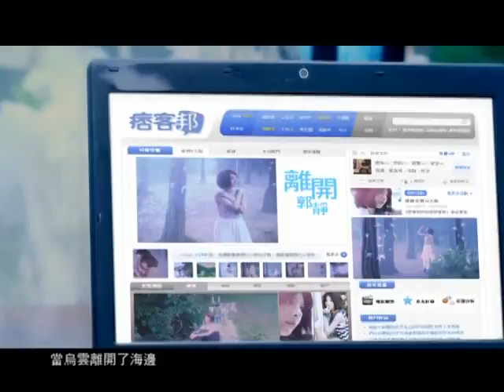郭靜-離開 (官方 60秒MV)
詞曲：木蘭號 AKA 陳韋伶

離開不是結束，懂得釋懷放手，愛依然在回憶裡閃閃發光。
郭式溫柔抒情慢歌，勾勒著離開後的純愛領悟餘味
做為專輯的尾曲，是劃下句點，還是未完待續的刪節號...